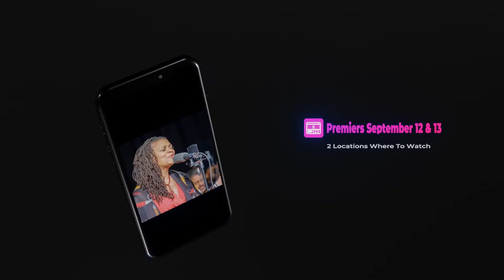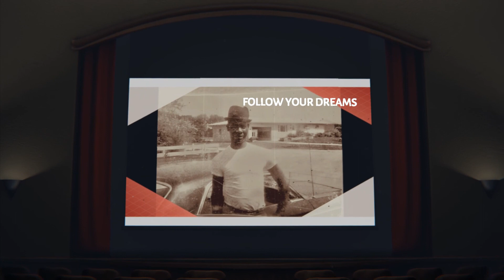Lenora DEN premier promo 1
Lenora Helm Premier Promo